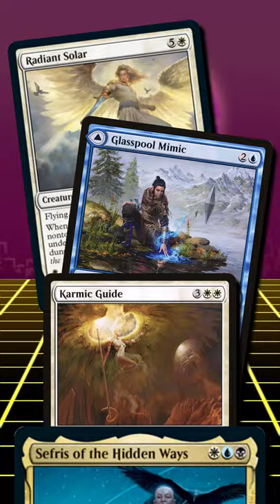The STRONGEST Card with Sefris of the Hidden Ways (EDH/Commander)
What are you doing Calvin? Brushing up on your click-bait titles and thumbnails? Yeah, I guess.

Do you want to support what we're doing?

Share THIS link with your friends!

Decklists!

Personal Decklists!

Do you want to yell at us?

► Aidan Rickel
► Chris Shavers
► Jake Dillon
► Max Dechamps
► Philip Wortinger
► Tiffany Trager
► Tori Rickel

mtg,edh,commander,cmdr,gameplay,neonmushroom,ttrgr,magic the gathering,mtga,magic,the,gathering,trading card game,tcg,elder dragon highlander,mana,strategy,game,

planar portal,prosper,tome-bound,aura of courage,galea,kindler of hope,dungeons of death,sefris,of the hidden ways,draconic rage,vrondiss,rage of ancients,

radiant solar,dungeons,infinite,nadaar,sun titan,karmic guide

dungeons,dragons,d&d,dnd,5e,fifth edition,3.5,pathfinder,dice,d20,d6,paladin,warlock,cleric,

If you made it this far, you might be Adrian, which means you might be interested in seeing if this here can level up our streams: